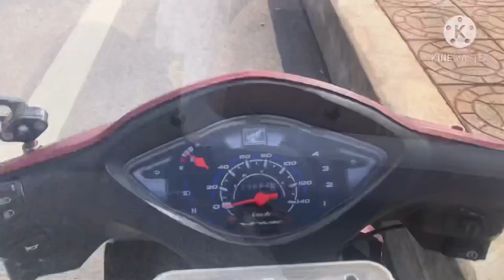[ Coffee Pet ] Tại sao Rồng Úc cắn bạn ?